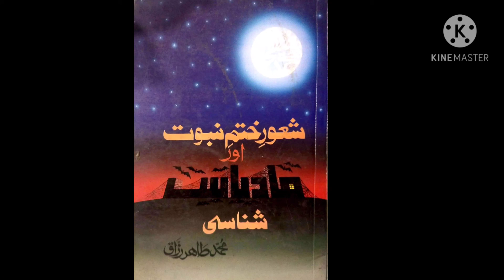Khatm e Nabuwat 1 A.Every true prophet was buried where he died.Mirza Qadiani is a false prophet.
No, the name of a prophet is not mixed.Prophethood is a Wahhabi and gifted position.Allah Himself is responsible for the education and training of the Prophet.The name of the prophet is unique.Single.Is a prophet a disciple of someone?.Can a prophet leave an inheritance?.Is every prophet buried in the same place where he died?.One of whose hands in the field of Yamama.Which Companion of the Prophet killed Aswad Ansari?.Who is the first conqueror of the end of prophecy?.